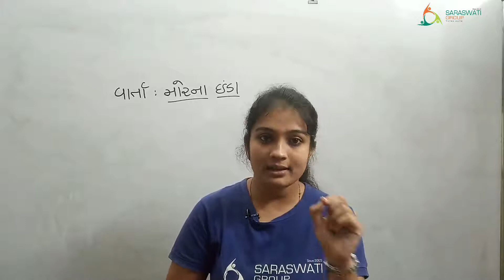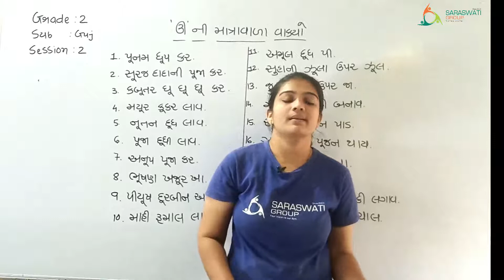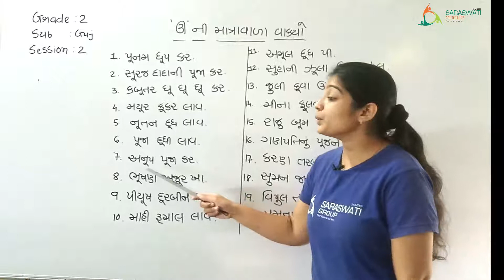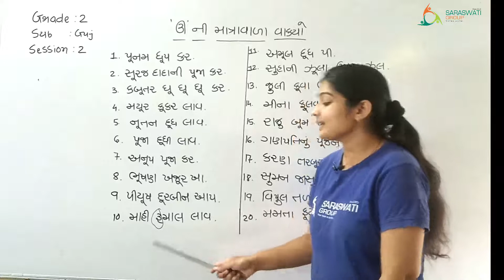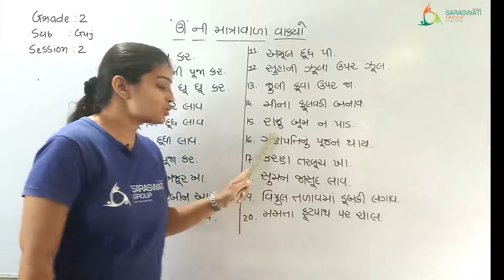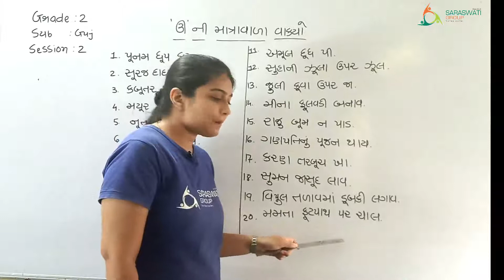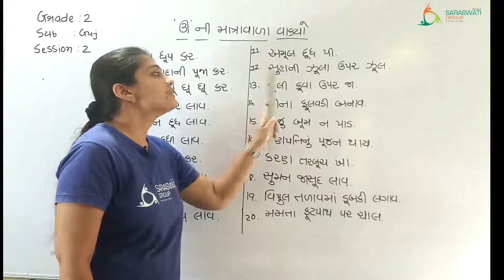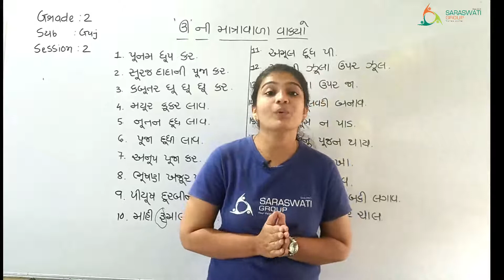GUJARATI II GRADE 2 II DATE 23 10 20